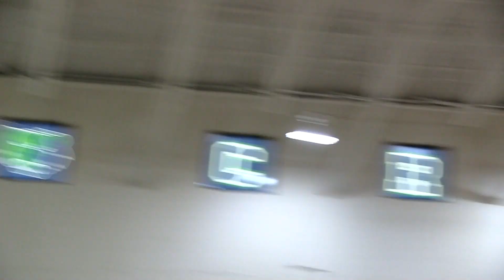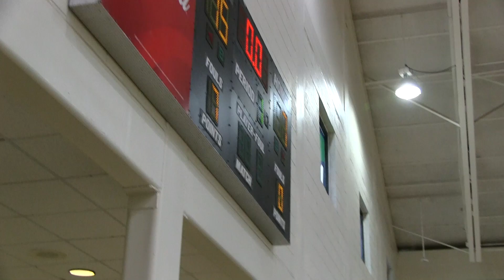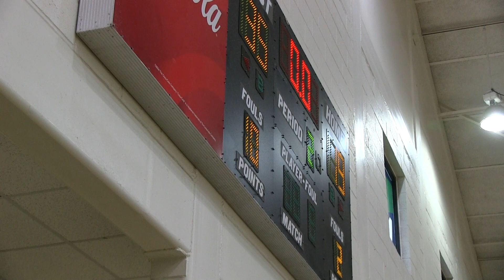Tytan vs Promise Elite - 04/16/23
Tony Delk 4th Grade Basketball AAU 2023 Team
15th Annual Hoops to Dunk Cancer Classic
Apr 14 - 16, 2023, GA